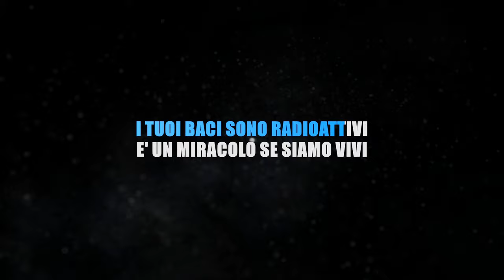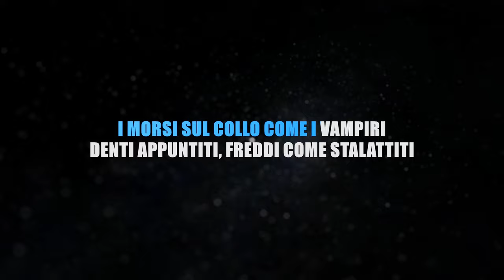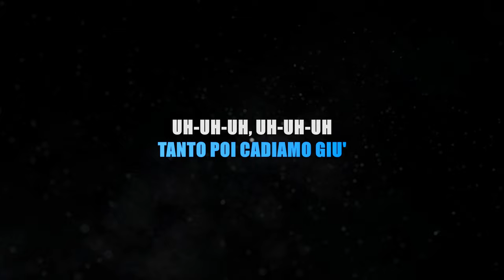Mr Rain - Sangiovanni - La fine del mondo - Karaoke Strumentale 🎤